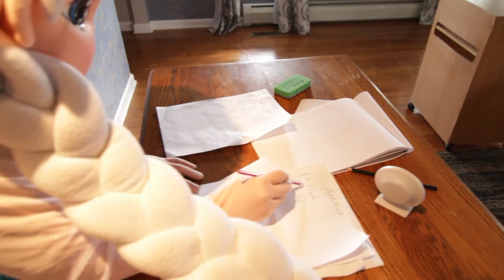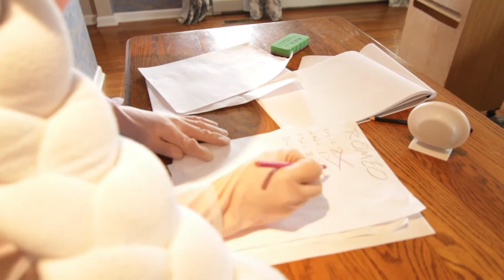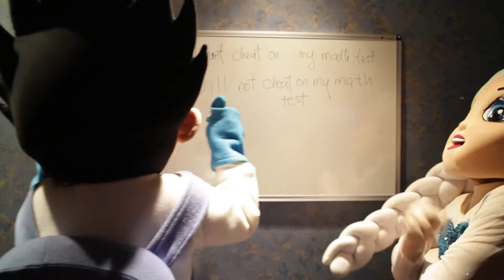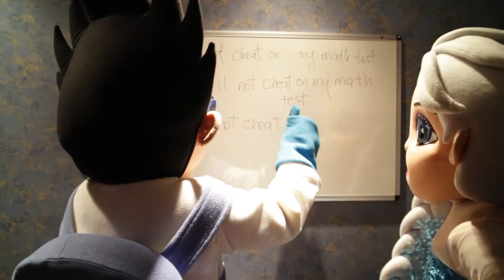PJ Masks Spiderman Romeo & Frozen Elsa! Math Class CHEATERS NEVER WIN In Real Life!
The PJ Masks and their classmates have a big Math Test today let's find out if everyone did their homework and studied for the big test. Romeo Invents a cheating Device!